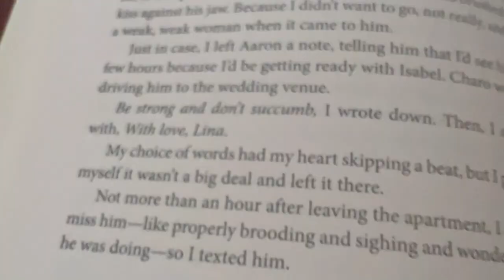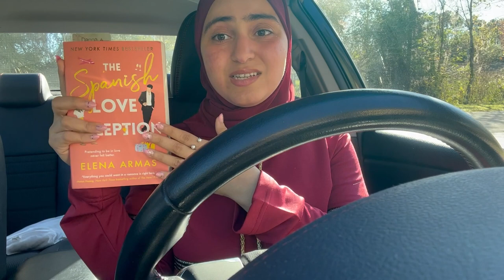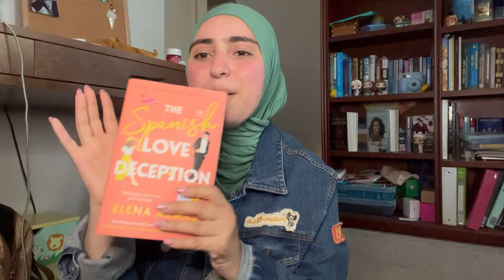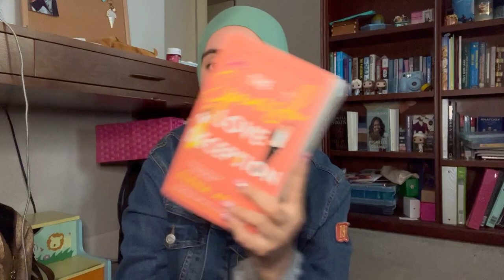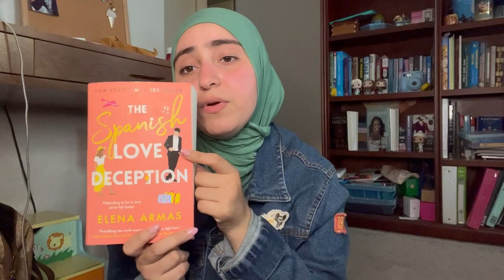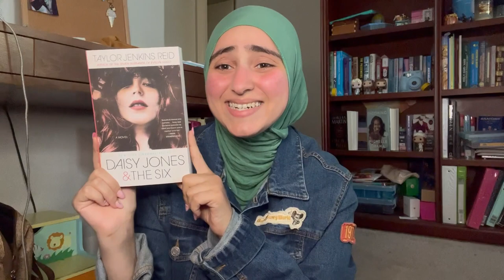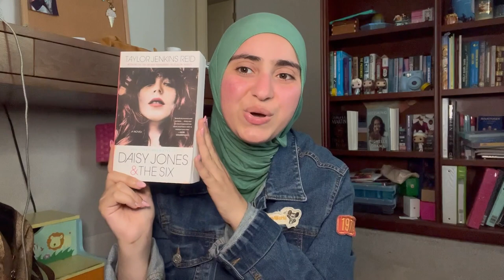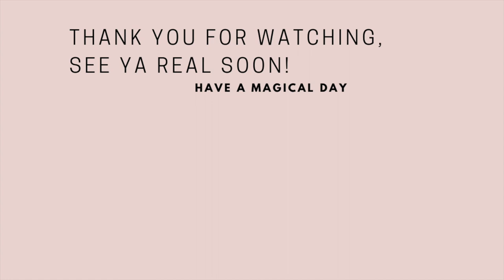Finish The Spanish Love Deception + Next Book Read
Hello book lovers! I have finally got the chance to pick up the camera and film the last 7 chapters + the epilogue of The Spanish Love Deception +. with my reaction to some of the chapters. Andddd most excitingly, you get to find out what is my next book read (even though I did a poll on Instagram, that book from the poll shall have to wait.)